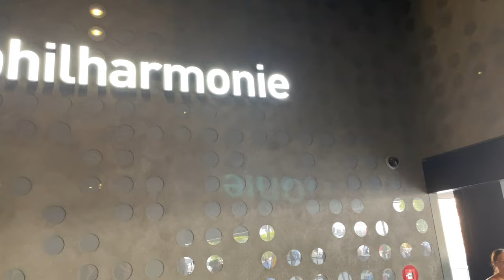Hamburg, Germany - City Walking Tour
Indulge in the beautiful city of Hamburg, Germany. 4k City walking tour along with top attraction sightseeing.

Attractions covered:
Elbphilharmonie
Hamburger Kunsthalle
St. Nikolai Memorial
Deichtorhallen

Camera details:
DJI Action 2 4K 30fps
iPhone 12 Pro 4k 30fps